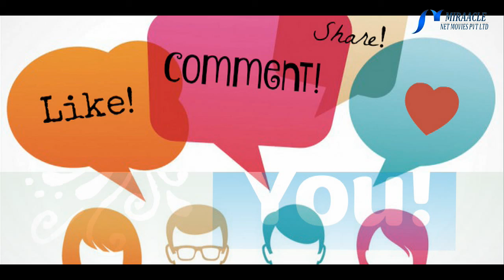ஆண்கள் தாம்பத்தியத்தில் ஈடுபட்ட பிறகு செய்ய கூடிய & செய்ய கூடாத முக்கிய செயல்கள்..!